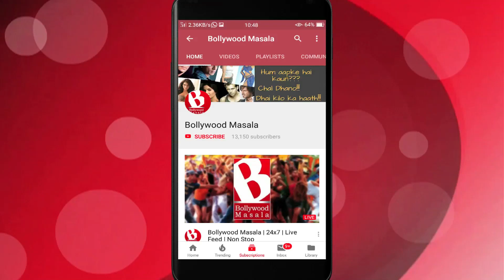Aamir aur Kareena ki aisi sexy chemistry!!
Aamir Khan and Kareena Kapoor are filming for their upcoming film Laal Singh Chadda and they will have a sexy chemistry which is never seen before.
In one of the celebrity interview the director Advait Chandan said they were doing this song Jugnu and he said he forgot to say cut or stop the scene as Bebo and Aamir were so good together.
They were seen together in film Talash and 3 Idiots.